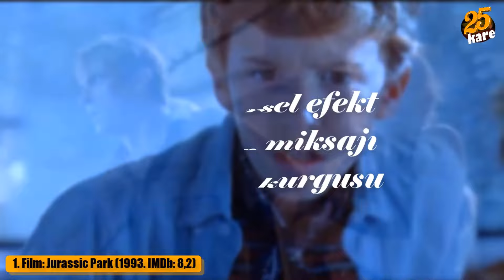Jurassic Park Serisi Anlatımları 1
Jurassic Park serisi 1993 yılından beri devam eden bir efsane… Bu seri insanları, 66 milyon yıl önce nesilleri tükenmiş dinozor ırkıyla karşı karşıya getiriyor. Jurassic Park serisi inanılmaz ve büyüleyici bir dünyanın kapıları aralıyor.
Bu video serisinde serideki tüm filmlerin anlatımları yer alıyor.
İyi seyirler.

► Jurassic Park serisi anlatımlarını 1 üzerinden okuyabilirsiniz.
Sosyal medyadan takip edin:
▶️ Giriş (00:00)
▶️ Jurassic Park 1993 (00:55))
▶️ Kayıp Dünya: Jurassic Park 1997 (04:02)